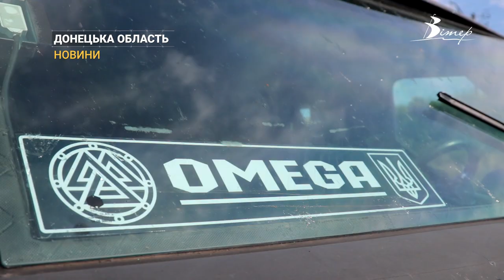Подарунок для залізних військових. Олександрійці передали на фронт броньований автомобіль | CBN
Від Олександрії для воїнів - олександрійців. Двотонний броньовик на базі автомобіля Fiat Ducato передали загону спеціального призначення “Омега”, бійці якого несуть важку службу в місті-фортеці Авдіївка. У день міста люди зібрали 1 мільйон 700 тисяч на конче необхідне авто, яке буде використовуватись як   мобільний командний пункт. Як передавали авто на межі Донецької області бачив Олексій Меркулов.